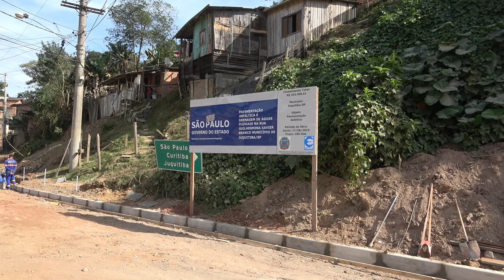ASFALTO NA FAVELA DO BRANCOS EM JUQUITIBA CHICO DA LUZ